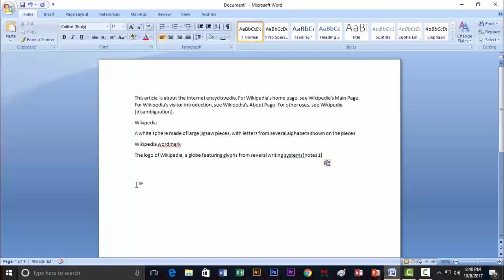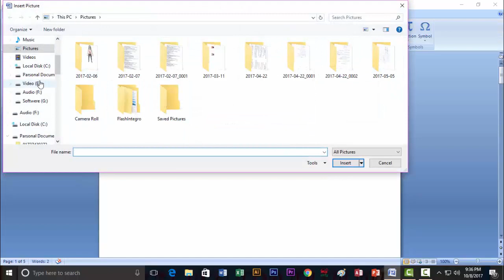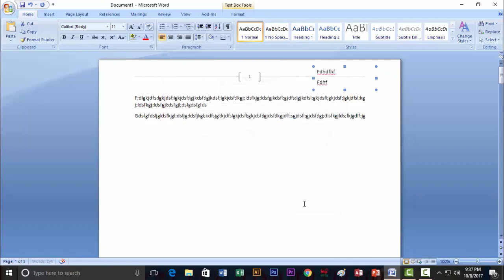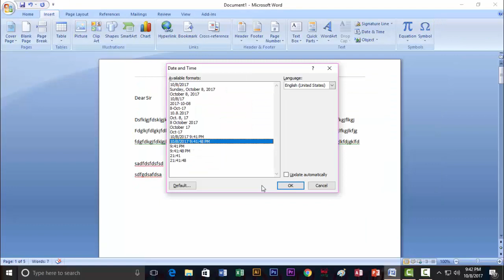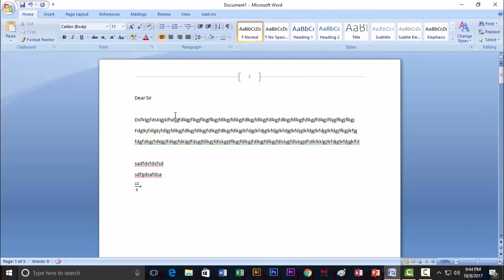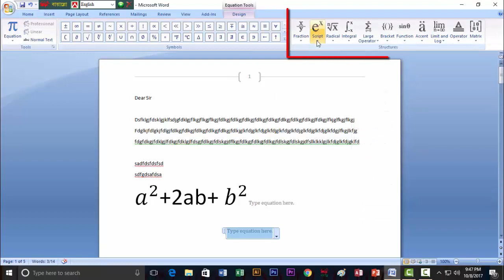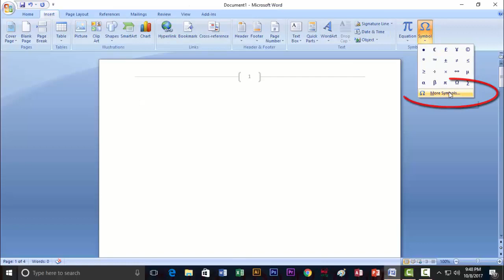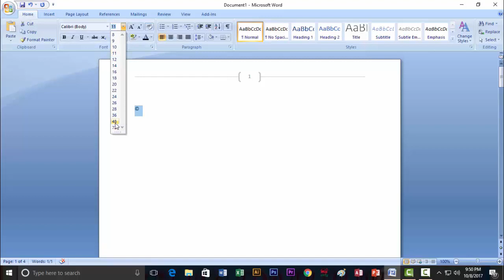Microsoft Word 2007 Bangla Tutorial Part-8